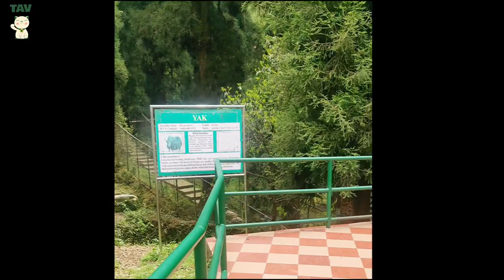BEST ZOOLOGICAL PARK IN INDIA | RED PANDA IN ZOO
Explore the Himalayan Zoological Park Gangtok with us in this and the next vlog :
Himalayan Zoological Park is the first Zoological park of Sikkim. The Park accomplishes the perception of modern zoo, where the animals are kept in replicated natural conditions. The best time to visit the area is during mid- February to May and Mid-September to December.  The Park is maintained by the Forests, Environment & Wildlife Management Department, Government of Sikkim
Sprawling zoological park with select animals, a watchtower & views of Mount Khangchendzonga.

More to come in the coming vlogs.

The Anukesh Story

U.P. ka ladka aur Bihar ki ladki and We Met in Delhi. So, That's 3 States I guess. Anyways , This is our New Channel - The Anukesh Vlogs and in this channel you will get to see our lives , our livelihood and our live fights up close . Although , We don't fight that often. Still , This is our Daily Vlogging Channel and we are going to be posting content as much as possible and We are expecting you all to shower all your love and support as much as possible.

Never Hesitate to Comment and share suggestions !

Currently , we don't use a Gimble , GoPro , Gorilla Tripod Stand , Iphone , Wireless Mic . DSLR Camera , Green Screen , Foreign People , Sony Products or Ultra Expensive Products like Macbook/Ipad.
We shoot with our One+ 6T and Samsung Galaxy F42 5G smartphone , and a MI Tripod Mount . That's It !!!